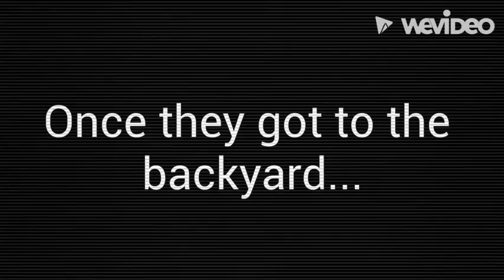If I return to andy's apple farm (13/???)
audio 1: reunited, audio 2: nyeheheheh, audio 3: Ooo
All audio used belongs to toby fox (creator of undertale)